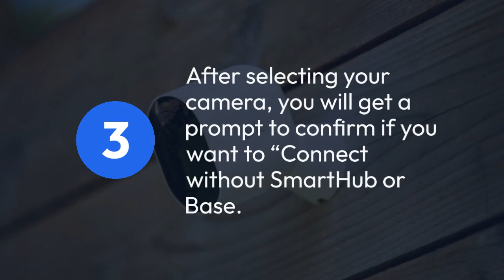How to Setup Your Arlo Camera Without Base Station: An Ultimate Guide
This video explains how to set up arlo camera without base station in quick easy steps. If you have Arlo Pro, Arlo Pro 2, Arlo Pro 3, Arlo Ultra, or Arlo Ultra 2, you`ll require a base station for the cameras to work. But, if you have Arlo Arlo Pro 4, Arlo Q/Q plus, baby cam or any of the Essential cameras, you can set up your arlo camera directly with the Wifi. Watch out this video to know the detailed instructions and follow the step by step guide shared on how to set up arlo camera without base station or smart hub.